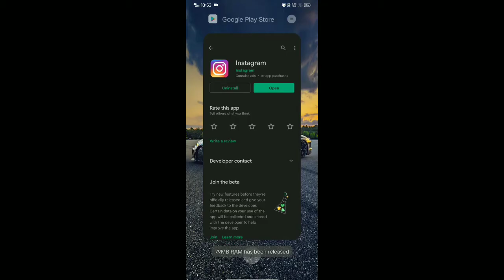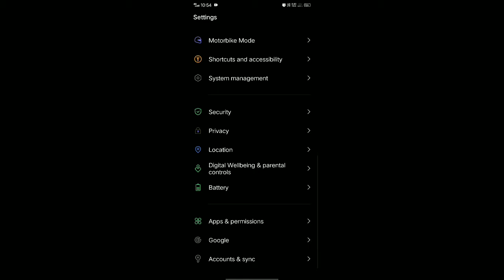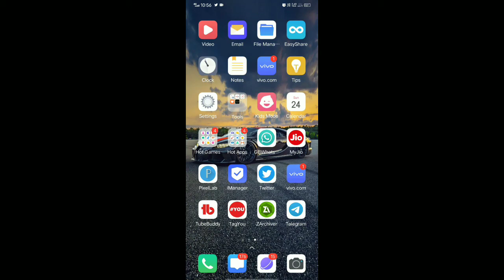could not add music Please try again Instagram problem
Instagram music not add problem
Instagram problem could not add music please try again